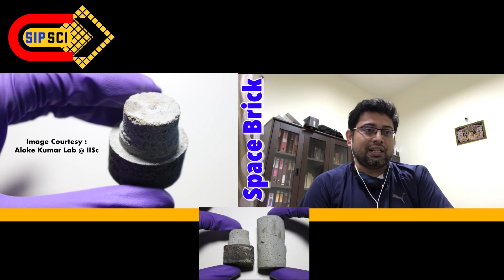'Space Brick' for future 'Moon Bungalow' !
As bricks are used to build house on earth, similarly bricks will be needed to build house on moon. So, here comes the  'Space Brick' which will help build houses in space. Scientists at ISRO and IISc Bengaluru are working together to gift this idea of a 'Bungalow on Moon' sooner or later. I am in conversation with Aloke Kumar, Assistant Professor at IISc Bengaluru, associated deeply with the development of this space brick.